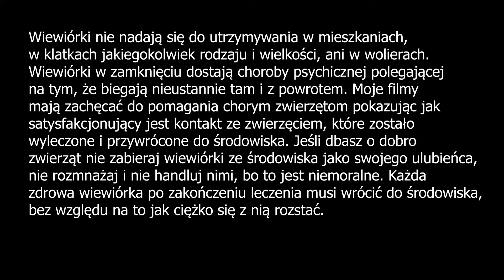2019.07.13 Wiewiórka Ozenka na wolności dzień 53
Wiewiórka Ozenka została znaleziona chora, następnie wyleczona i wypuszczona na wolność. Cała historia wiewióreczki od momentu rozpoczęcia rehabilitacji jest tu: